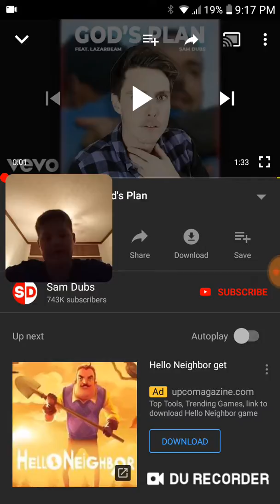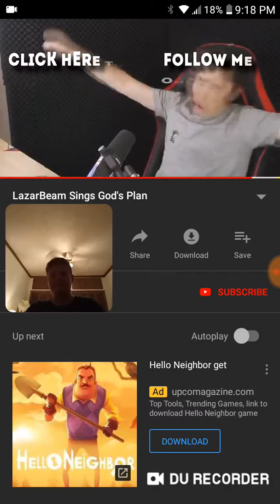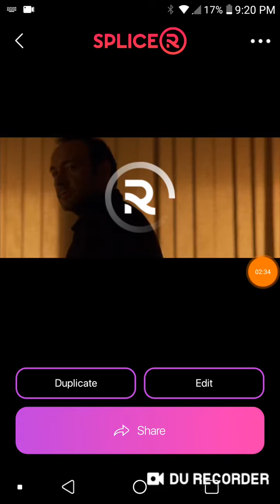Lazarbeam sings Gods Plan